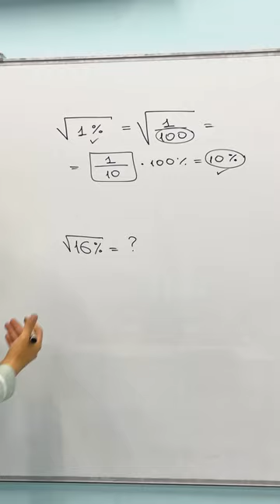Siz buni bilarmidingiz?